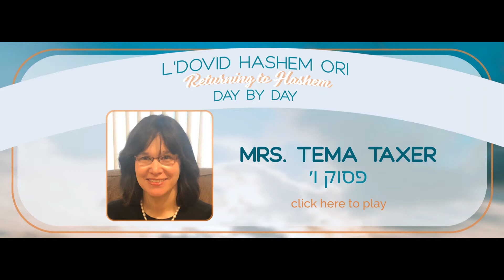Returning to Hashem Day by Day: L'Dovid Hashem Ori - Pasuk Vav with Mrs. Tema Taxer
Delve into the text of Mizmor 27 and connect to its deeper meaning through short daily videos throughout Elul 5781